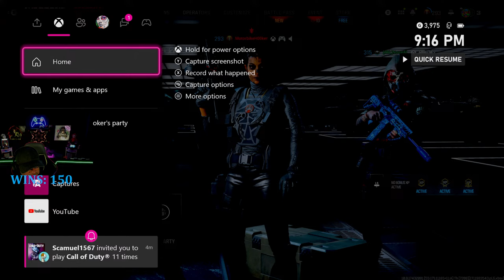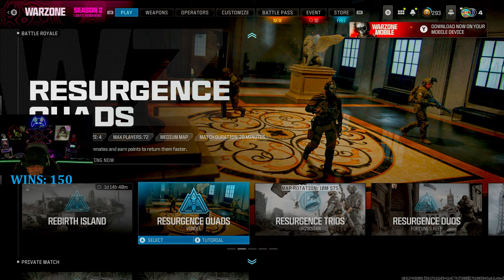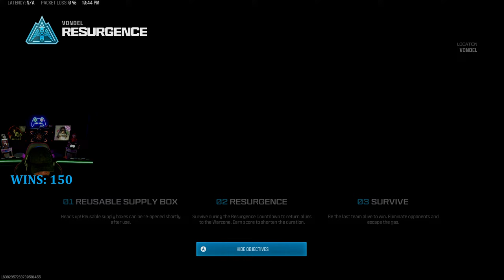**MAKING MY ALLEY CAT LIKE RETURN**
A CONTROLLER GIVEAWAY IF WE HIT 300 SUBS! "Gold Shadow" XBOX
YOU MUST BE A SUBSCRIBER TO WIN and live inside of the continental United States.